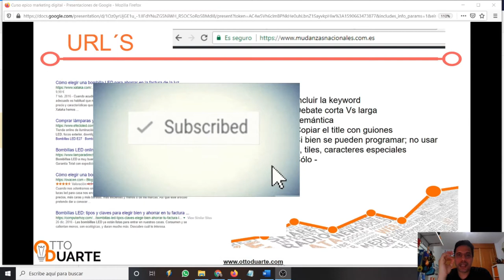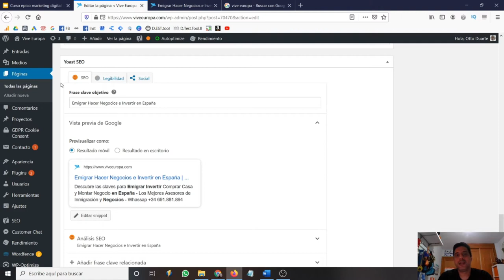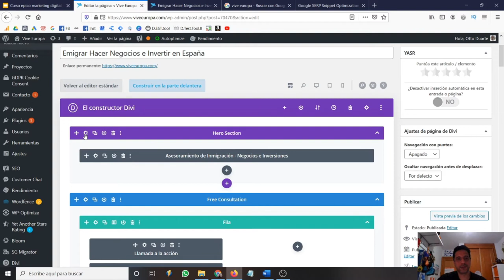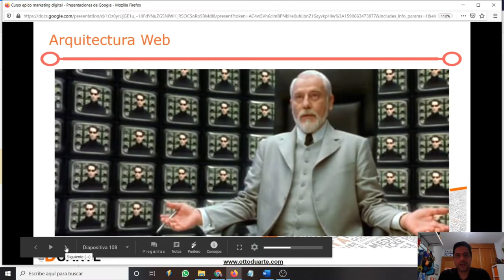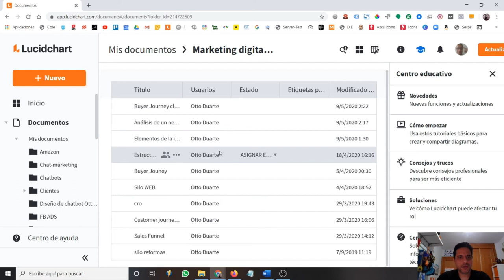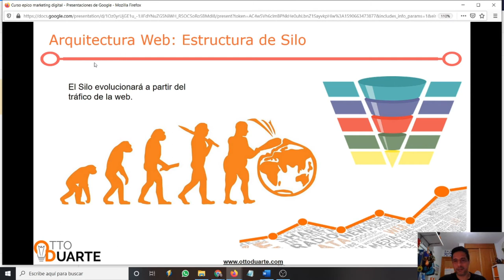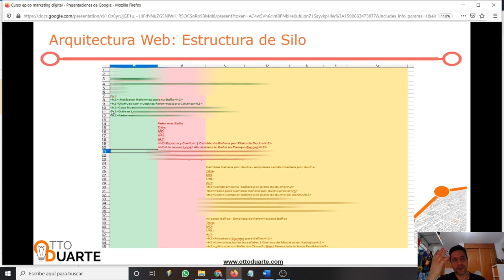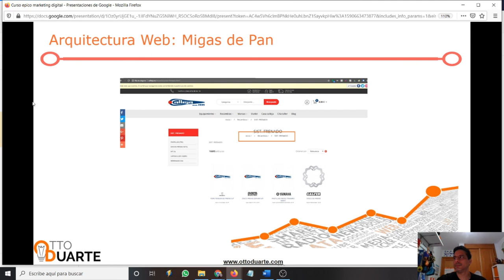Curso de Marketing Digital BÁSICO 🏗【Gratuito】| 13 | SEO | Arquitectura silo y WEB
Hola mi nombre es Otto

Soy Docente y Consultor de Marketing digital. También desarrollo mi actividad como Growth hacker, es decir, experto en aceleración de negocios por internet.

Esta es la Unidad 13 de un gran cursodemarketingdigital que he creado a todo detalle para ti.

En esta unidad seguimos con el seo descubriendo como crear estructuras de clusters o estructuras de SILO SEO.

Los sitios webs tienen una estructura interna que les permite presentarse de forma organizada ante los buscadores. Esto también te ayudará a tener un sitio web escalable es decir que vayan creciendo a medida que se presente la oportunidad.